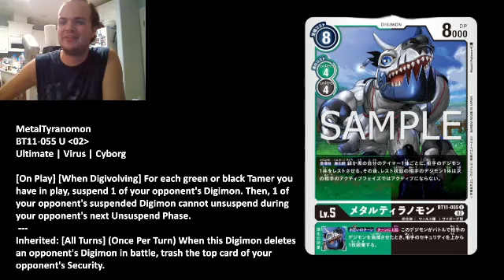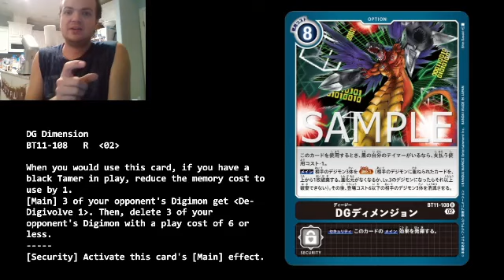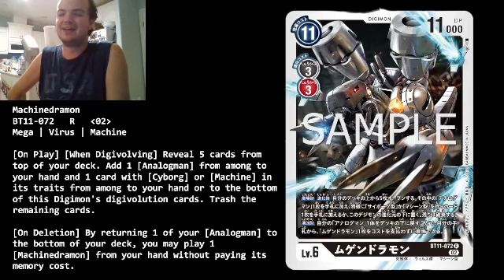New Machinedramon?! Spoilers: Digimon BT11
Hey fellow Machinedramon stans! Are you tired of playing this archetype? ME NEITHER!! Check out some upcoming support coming in Digimon set BT11, including a brand new retrain of the boss man himself; Machinedramon!!

These are some of my initial thoughts on the support currently spoiled. All of my opinions are initial reactions and could absolutely change, especially as new cards are revealed! But I hope you guys are as excited as I am for more big robot bois!